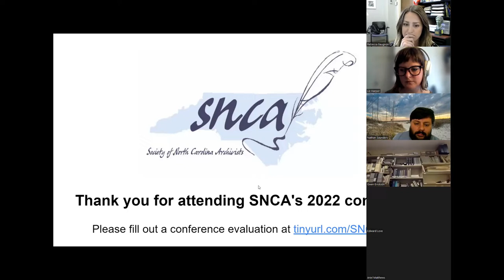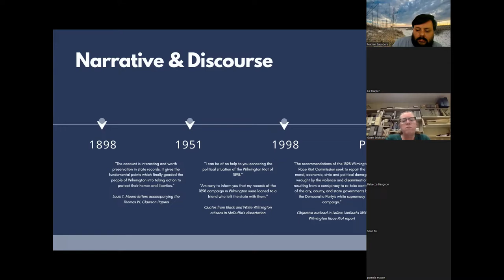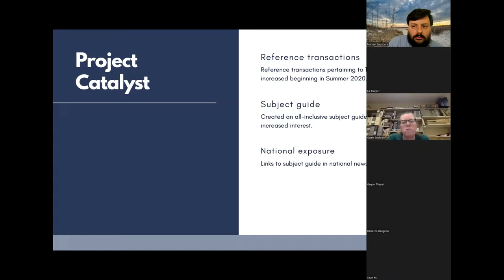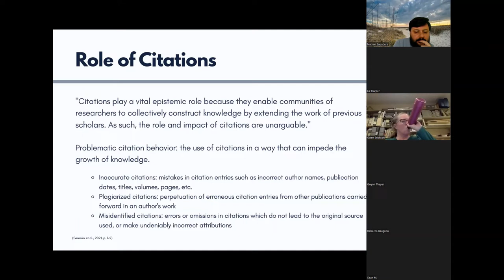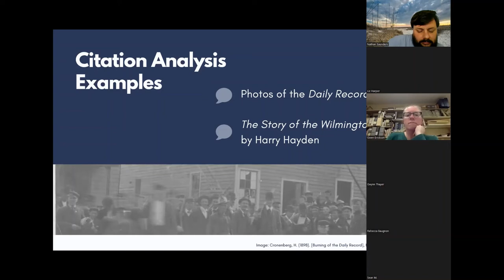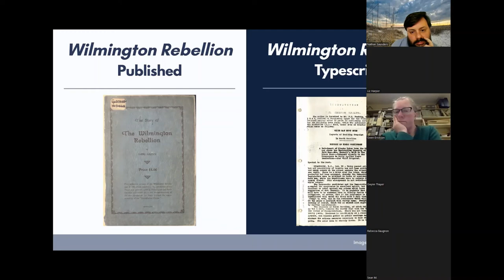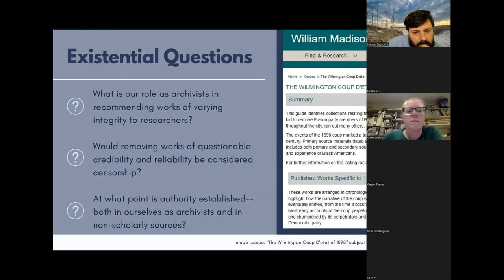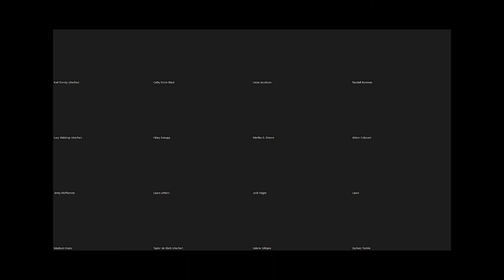Records Keeper or Keeper of Record: The Search for Primary Sources in 1898 Coup D’état Citations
Records Keeper or Keeper of Record: The Search for Primary Sources in 1898 Coup D’état Citations, presentation by Rebecca Baugnon and Nicole Yatsonsky, UNC Wilmington, for SNCA's 2022 annual meeting.

As archivists in Wilmington, we field numerous research requests on the 1898 coup d’état and massacre, while grappling with a difficult reality – primary sources scattered across the country, erroneous citations, and a historic narrative transformed for public consumption. Though supportive of our role in ongoing reconciliation, we feel compelled to confront the distinction between credibility and reliability in academic, journalist, and literary works. In this presentation, we will explore how we are redefining the archivist’s role as a keeper of record through a research project analyzing commonly cited primary sources pertaining to the 1898 coup.